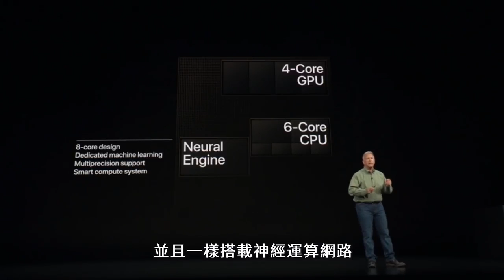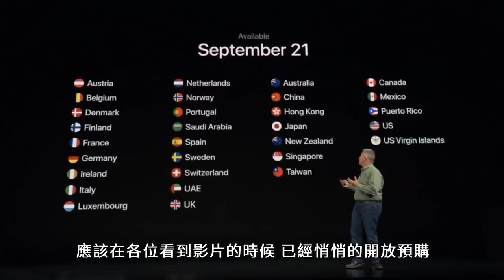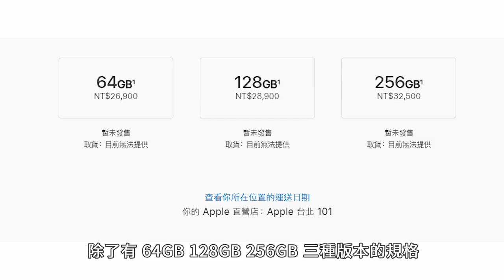Preview of iphone XS, XS Max and XR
Preview of the Apple Iphone XS and XS Max!